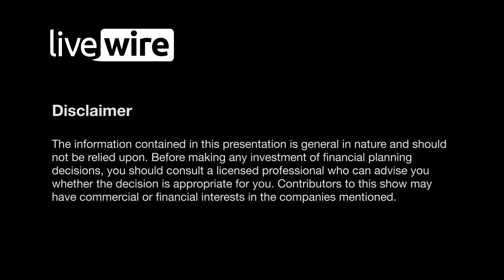Dividend investors should look to Australia's iron ore miners.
Livewire Expert Insight: Dr Don Hamson says the best prospects for dividends over the next few years now sit with Australia’s big iron ore miners. From a highly uncertain outlook just one year ago, Hamson now says companies like RIO, BHP and Fortescue present dividend investors with a compelling outlook.